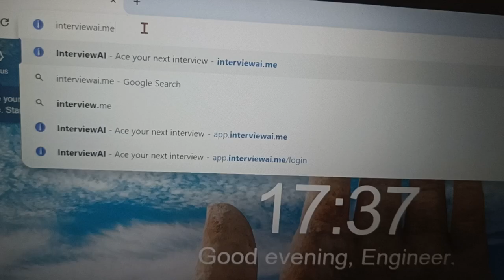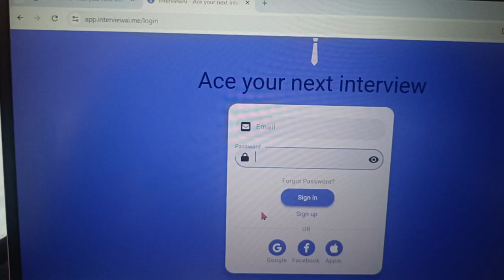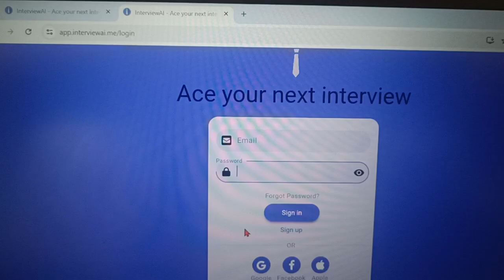Use This AI Tool for Mock interview in Free | Interview practice with AI 2024 |TCS & MNC Interview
Maine is video me btaya h ak ese tool ke bare me jha aap interview test kr sakte ho free me and apne aap dekh sakte ho ki aapka interview niklega ki nahi niklega full detail me hindi me discuss kiya i hope aapko video acha lage thanks...Use This AI Tool for Mock interview in Free | Interview practice with AI 2024 |TCS & MNC Interview

Thanks.